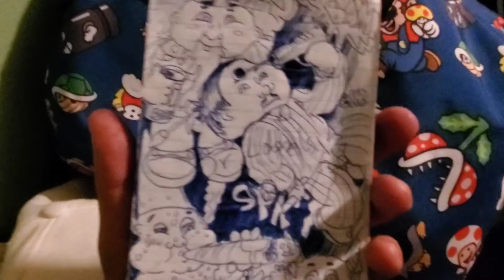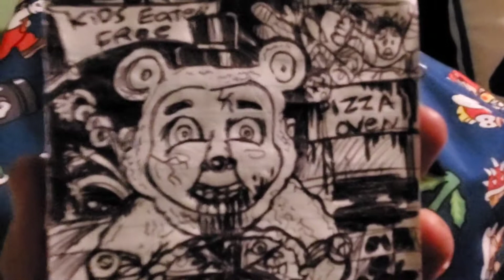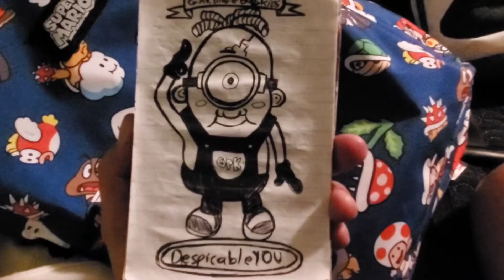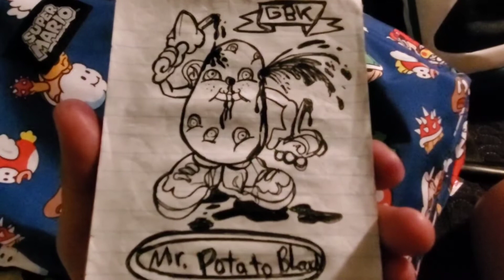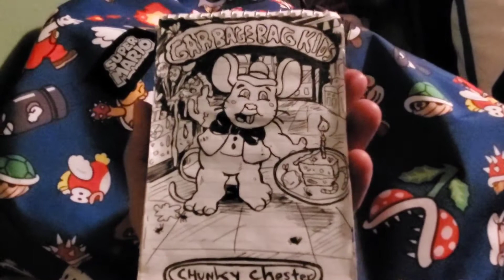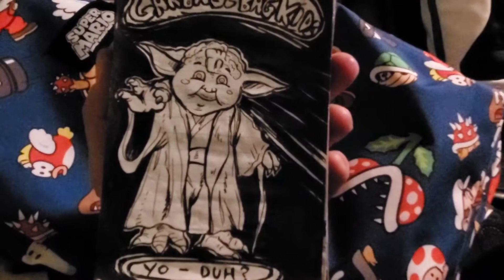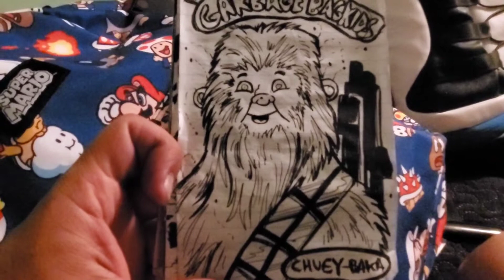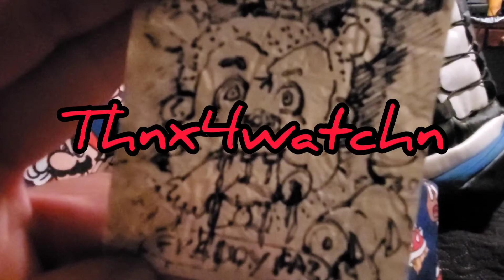GARBAGE PAIL KIDS PARODY SKETCH BOOK/GARBAGE BAG KIDS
paperboy ent
garbage bag kids is a parody of garbage pail kids trading cards all characters are copyright sketch comix paperboy ent. 2020